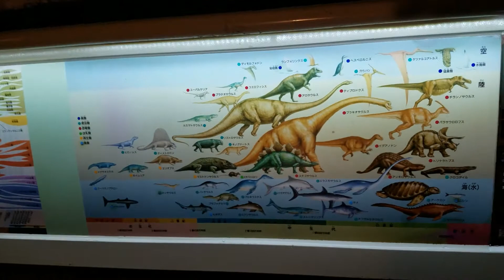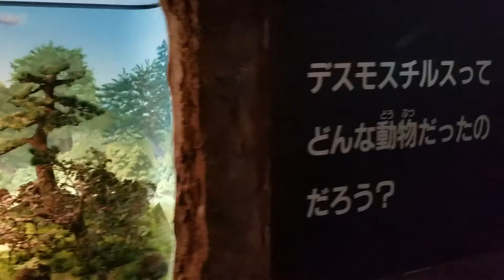地球回廊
説明